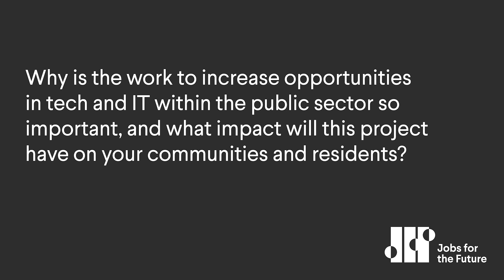Building Tech Talent in the Public Sector – San Diego Workforce Partnership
Hear from Workforce Development Boards Digital Skills Pilot Initiative Grantees about their focus on designing its pilot programs, considering recruitment strategies, community and employer partners, supportive services, key performance indicators, and data-collection methods. This interview snippet features insights from Adrienne Chuck, manager of workforce development, San Diego Workforce Partnership, on why this work is so important right now, and the impact opportunities like this have on residents and their communities.